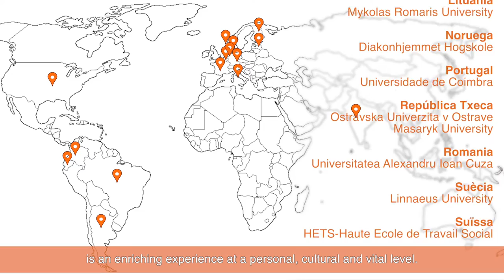Fes una estada internacional… et canviarà la vida! Facultat Pere Tarrés - URL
La Facultat d'Educació Social i Treball Social Pere Tarrés de la Universitat Ramon Llull promou diferents accions de mobilitat internacional i té convenis amb universitats i entitats socials de tot el món.
Fer pràctiques semi-professionals en organitzacions i entitats a nivell internacional és una vivència enriquidora a nivell personal, cultural i vital.
I es tracta, a més, una experiència que aporta un valor afegit i internacional al currículum acadèmic i professional.
Sigui quina sigui la teva motivació, viure una mobilitat internacional acadèmica contribuirà a la teva formació i t’ajudarà a créixer.